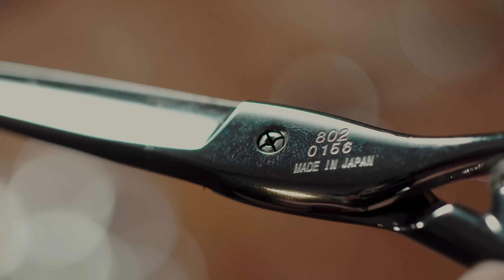Teaser: This is Celestified | The Celeste Tuviera Channel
This channel is not just about hair but also about the inspiring stories of women who sat on my chair.

From success stories to life learnings, I'm happy to share with you the stories from behind the chair. This is Celestified.